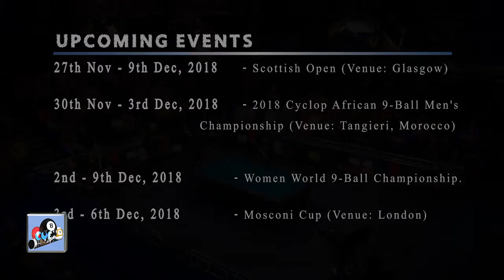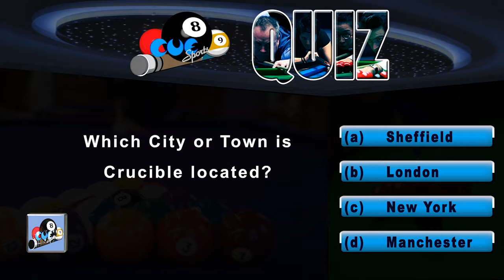Cue Sports Episode 6_Part 1(Studio Analysis)